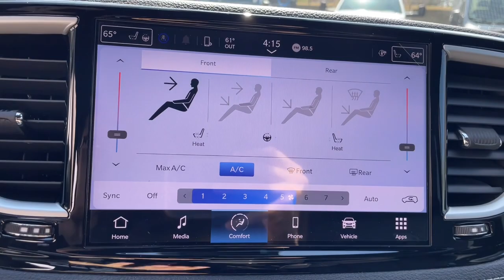2023 Chrysler Pacifica_Hybrid Touring L MA Milford, Franklin, Worcester, Framingham MA Providen...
New 2023 Chrysler Pacifica_Hybrid Touring L available at Imperial CDJR located in 18 Uxbridge Rd, Mendon, MA, 01756. Servicing the Milford, Franklin, Worcester, Framingham MA Providence area.

Can you see yourself in the  2023  Chrysler Pacifica. Choose the minivan that's safe, smart, confortable, and fun to drive. The Pacifica ticks all the boxes. These are just some of the great options this vehicle comes with: Apple Carplay®/Android Auto®, Keyless Entry, Fog Lamps, Satellite Radio, Adaptive Cruise Control, Heated Mirrors, Power Liftgate, 3rd Row Seat, Rear A/C, Power Driver Seat. Enjoy the peace of mind that comes from knowing your most precious cargo is in good hands. The Pacifica has your family's back. Test drive it today.